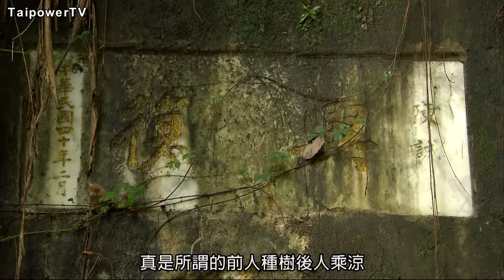台電影音網102.09.24節目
通往在地文化的微旅行-台電小烏龜(桂)(下集)